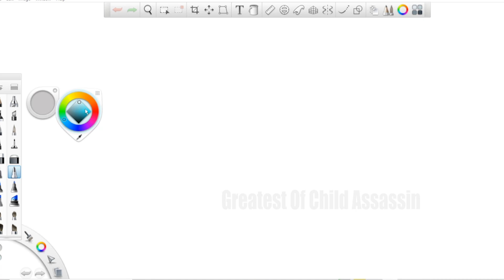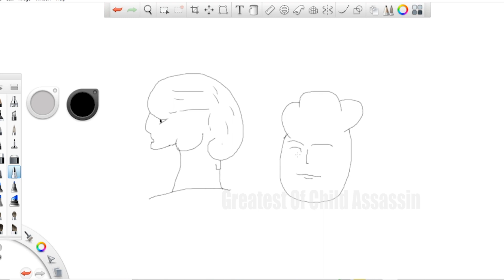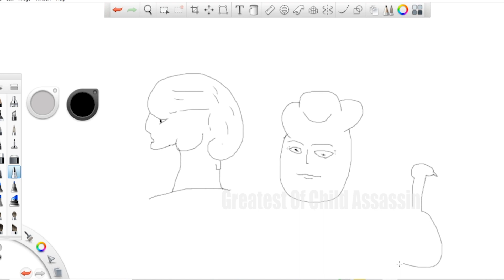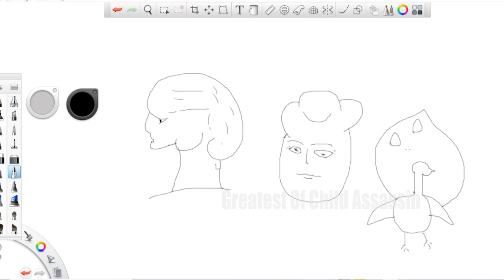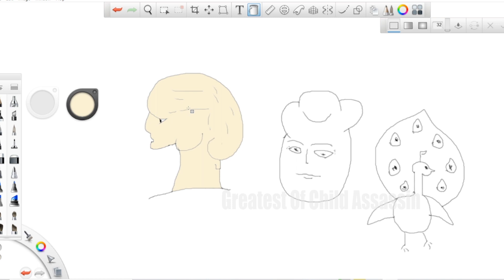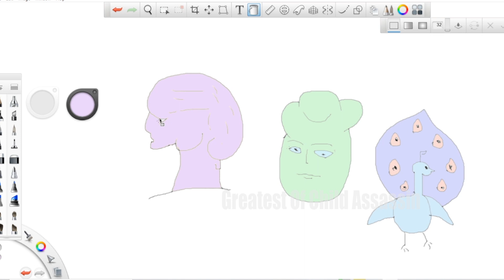Frank Sketch "Pretty Cool Daily Art" Epi 12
Hi Guys,

Its Time For Frank Sketch "Pretty Cool Daily Art" Epi 12